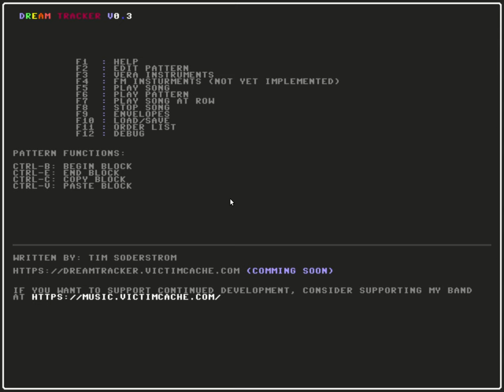Envelopes and Insturments (mostly) working!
Tim's been busting his hump trying to get a basic sound engine for DreamTracker, his X16 tracker. This is the first working test showing multiple instruments and envelopes working!

Folks that have been following developments might note we posted the video on our band page. Since we'll be using DreamTracker for our own musical pursuits, it felt like a better place to put things.

We're working on putting up a website to better track (hah!) progress but Tim also has a dev diary of sorts on the forums